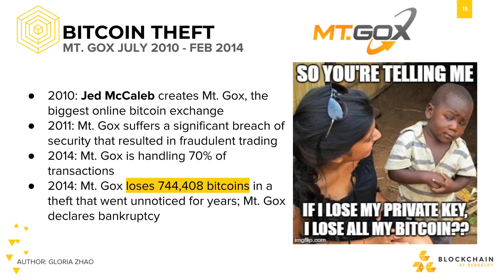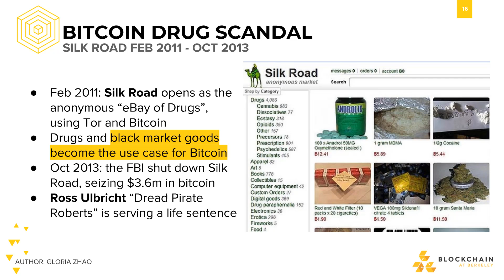[CS198.1x Week 2] Hacks and Scandals